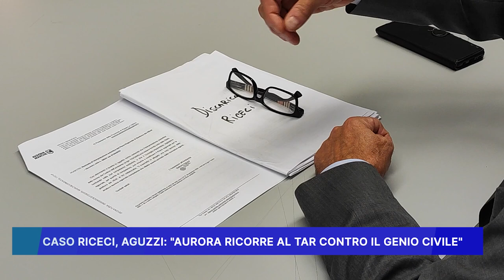CASO RICECI, AGUZZI : AURORA RICORRE AL TAR CONTRO IL GENIO CIVILE